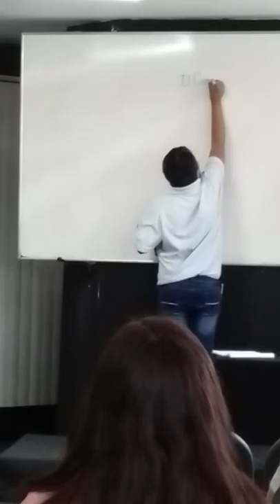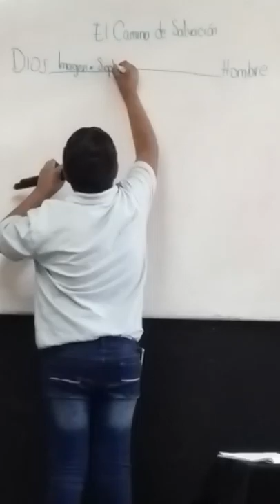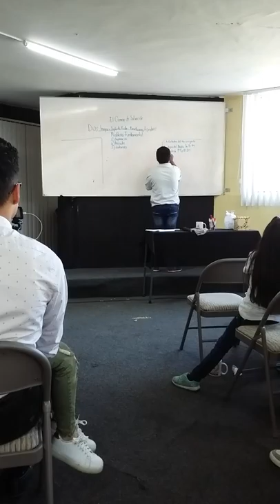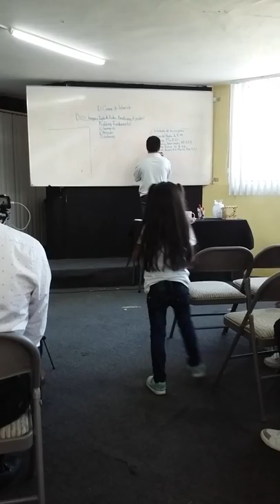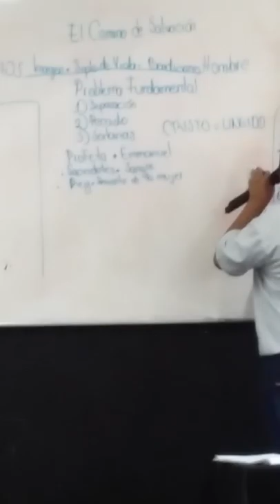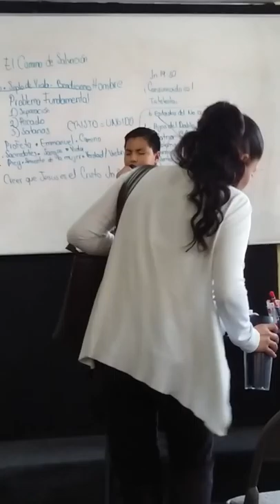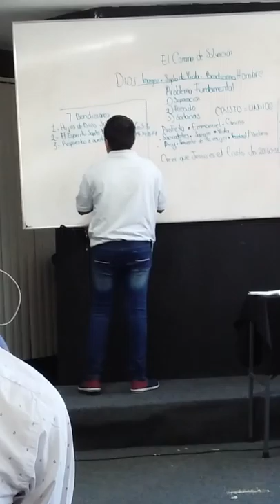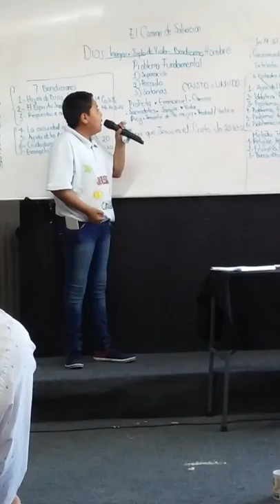Predica de Samy